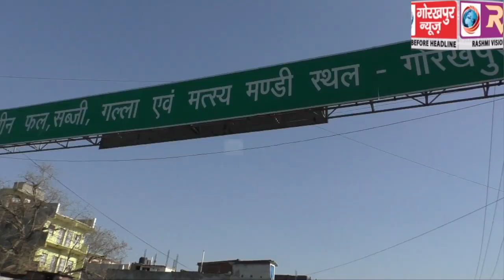लॉक डाउन के दौरान नगर निगम निगम द्वारा नियमित रूप से चलाया जा रहा सफाई अभियान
लॉक डाउन के दौरान नगर निगम निगम द्वारा नियमित रूप से चलाया जा रहा सफाई अभियान, नगर आयुक्त ने दी जानकारी